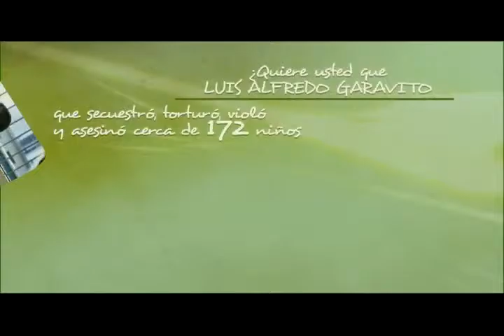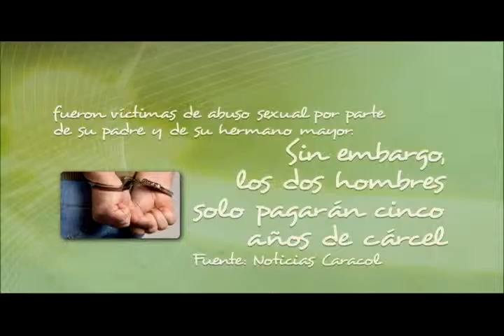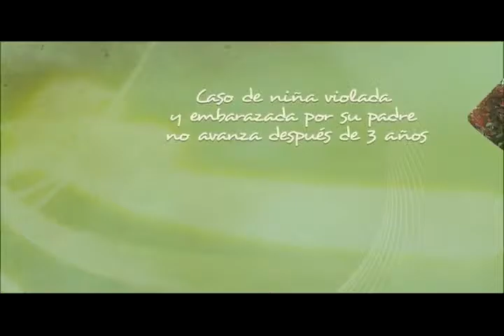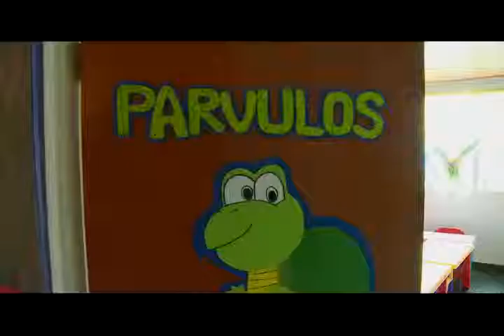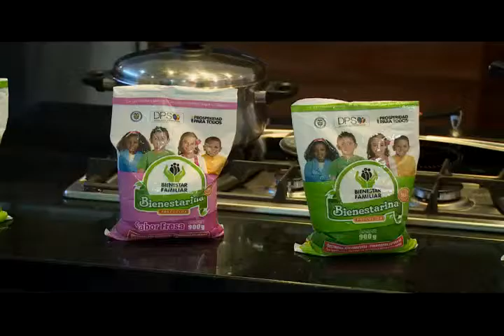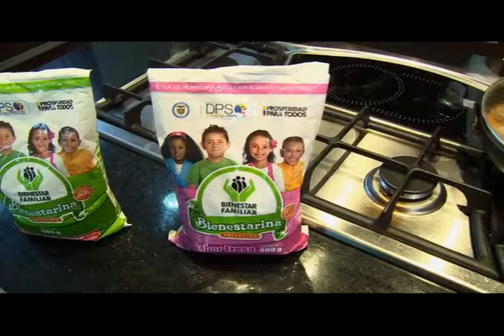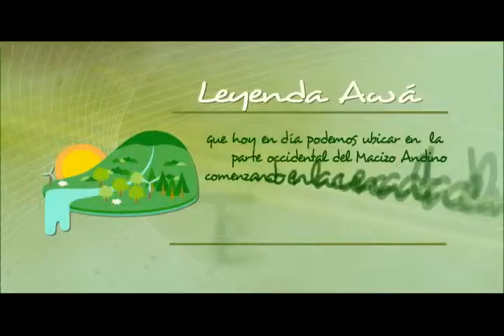'Cambiando el mundo' (Capítulo 8)